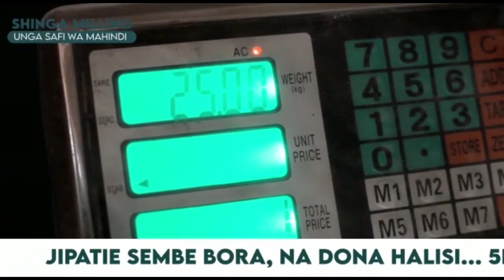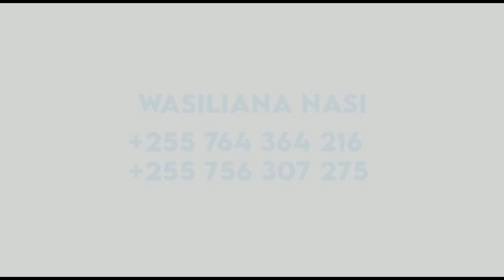ULINZI NA MSAFARA WA RAIS SAMIA MAREKANI GARI ZA ESCALADE TU, APOKELEWA NA NYIMBO ZA KISWAHILI